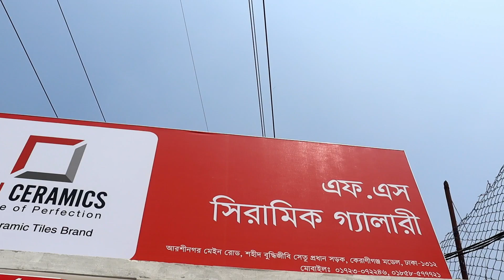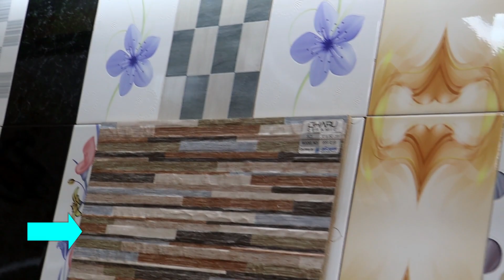🏟পার পিস টাইলস 19 টাকা থেকে শুরু অবাস্তবে বাস্তব দাম 🎀 Per piece tiles start from 19 taka🚣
🏟পার পিস টাইলস 19 টাকা থেকে শুরু ও বাস্তবে বাস্তব দাম🎀 Per piece tiles start from 19 taka🚣

shop name: (FS Ceramics Gallery)